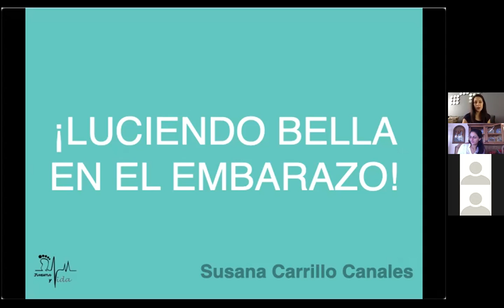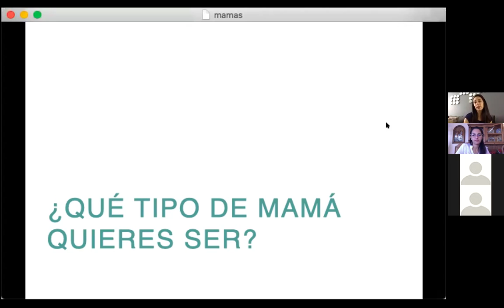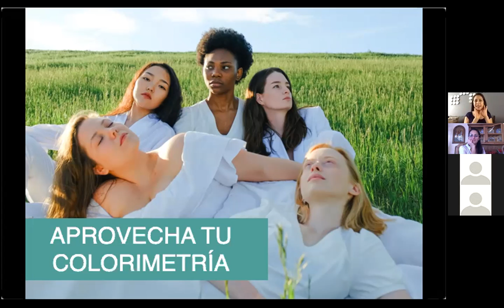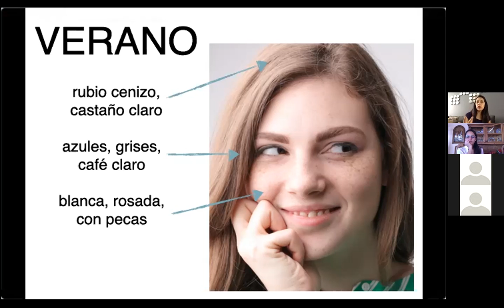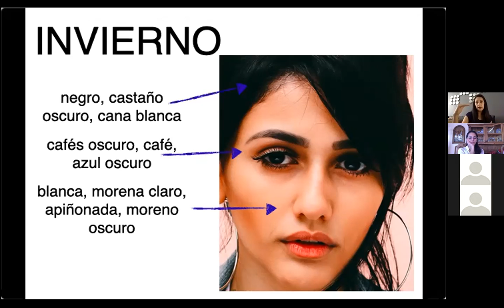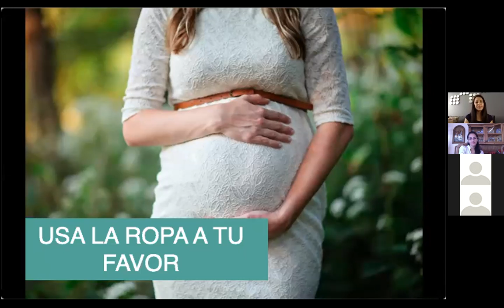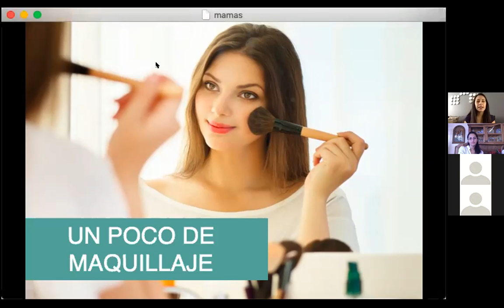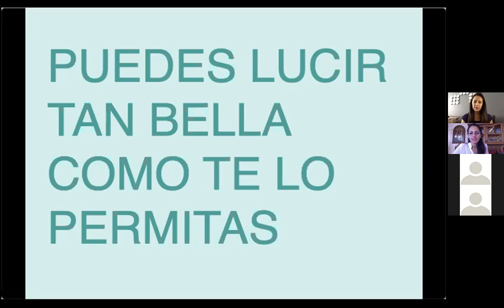¡Luciendo bella en el embarazo! - Con Susana Carrillo Canales